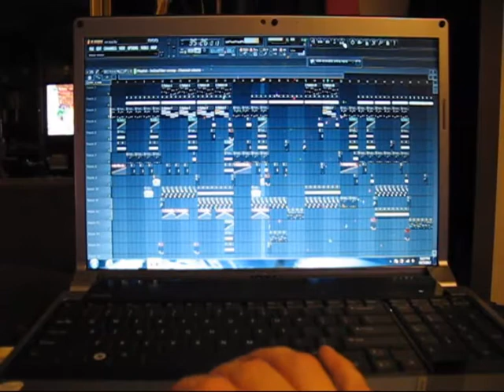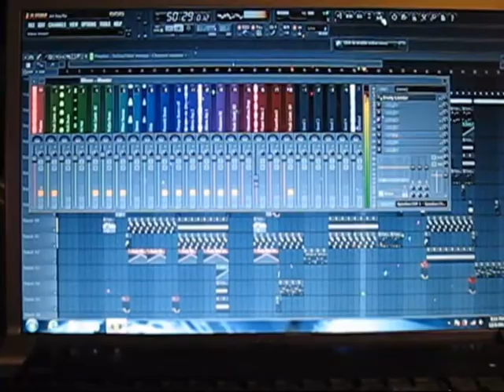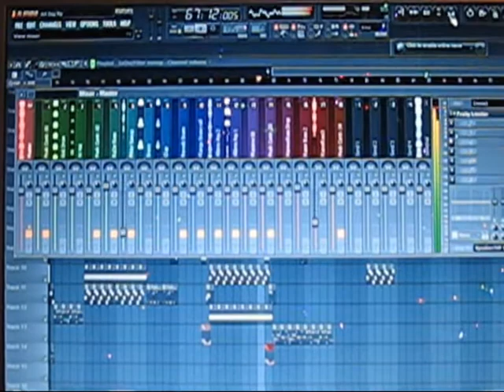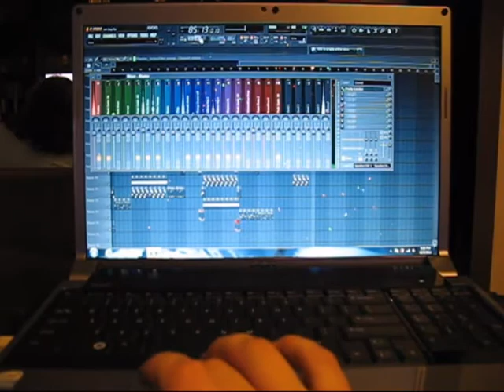Sick Ass Dubstep made on 6 year old laptop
A real-time playback of "All Day" on my 6 year old laptop using FL Studio 10 with 3 ensembles of RaZor, six ensembles of Massive, Albino 3 and a bunch of drums and other samples. One being me saying "I can do this all day".